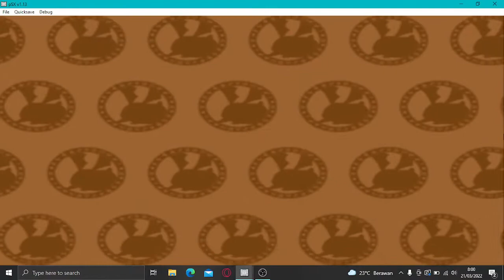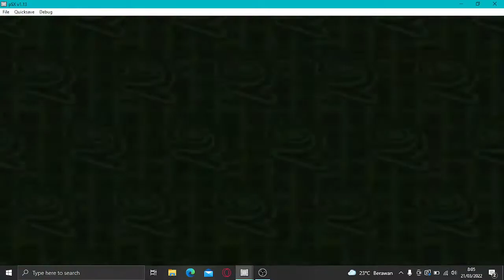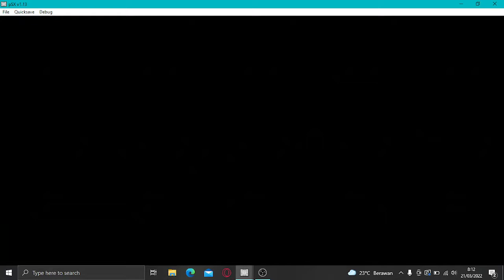Digimon Digital Card Battle Playthrough Part 22 - Hawkmon's Extra Arena Part 1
Hawkmon is the second rookie partner to open Extra Arena. You need to beat Keely first in order to enter it.

On this part there are three battles :
1. Hawkmon
2. Aquilamon
3. Halsemon

Hawkmon and Aquilamon are pretty easy, but Halsemon can be tough opponent since his deck is not too far from Keely's gambling deck.